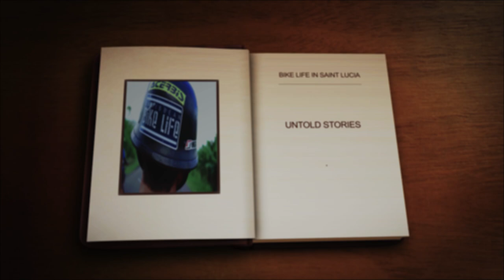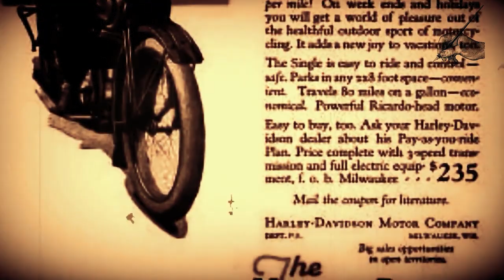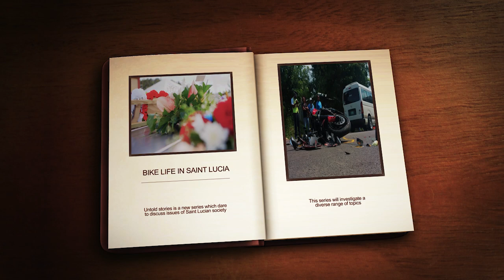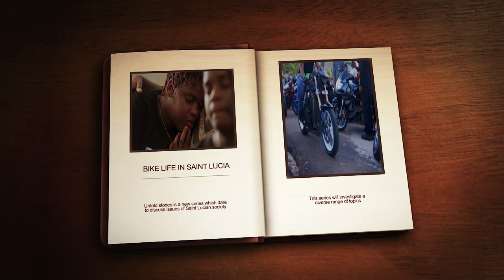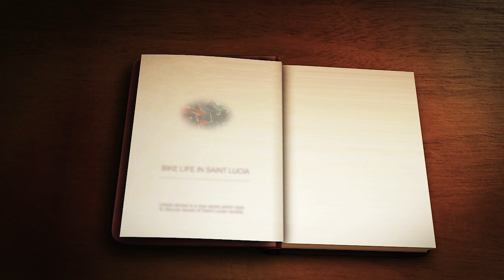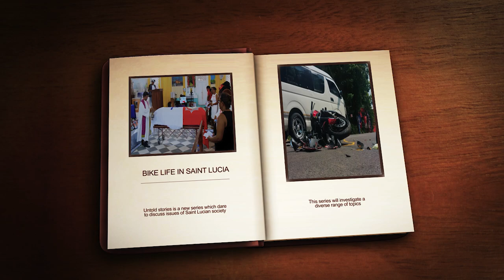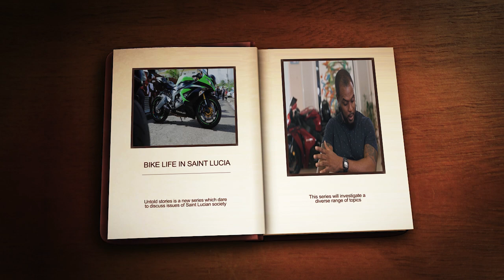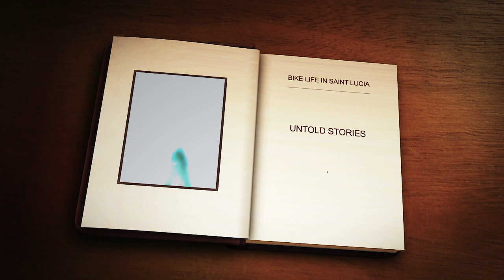UNTOLD STORIES BIKE LIFE IN ST LUCIA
In 2018 5 people lost their lives as a result of motorcycle accidents in St Lucia.  By 2020, that figure had almost doubled with no signs of slowing down.  In an effort to understand why so many young men fall victim to this two wheeled mayhem, I interviewed a cadre of motorcyclists from the various riding clubs in St Lucia. The instructors who certify these riders finally spoke and the police who are charged with taming the carnage speak of the ultimate ban.  A cripple biker recounts a reckless ride on bald tires which led to his broken spine.  This documentary also delves into the creation of a biker, from childhood stunts, to the eulogy of fellow bikers.  We don't only report on the indiscipline but, also on the brotherhood, the leathers, the freedom of the open road, and the philanthropy which all encompass bike life in St Lucia.